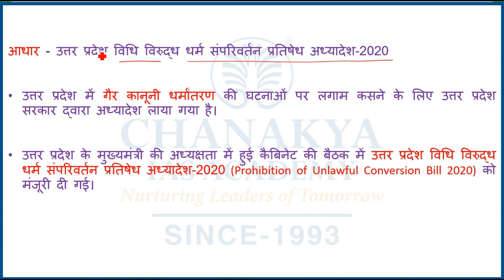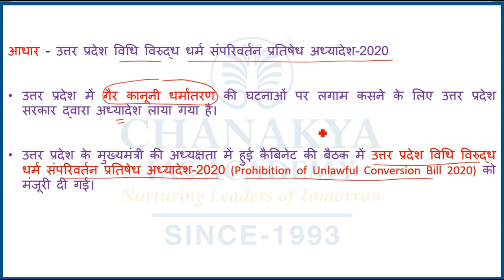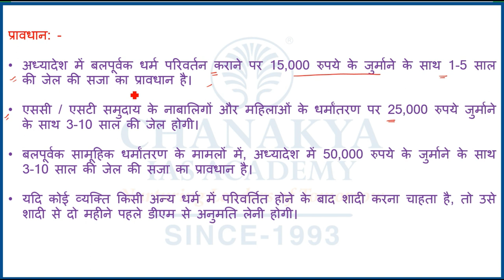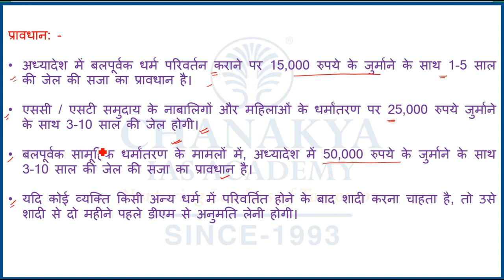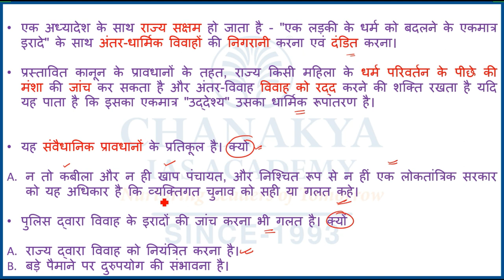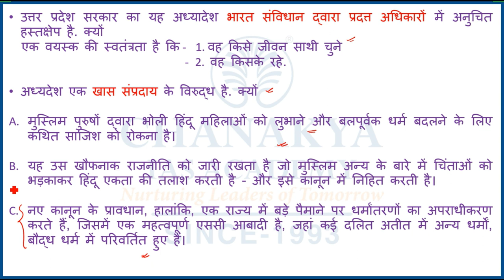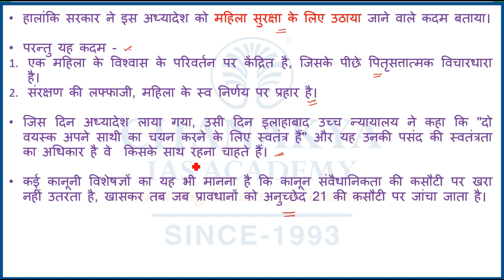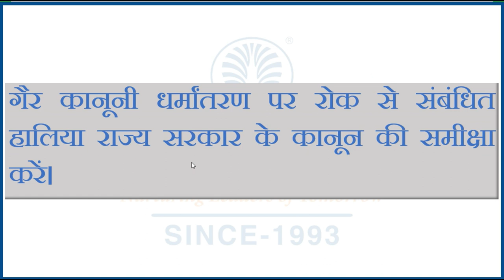Indian Express Editorial Analysis | 26 November 2020 | UP Anti Conversion Law | GS Paper 2 | UPSC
The Indian Express Newspaper Analysis for (UPSC/IAS). The India Express Daily Current Affairs and  Newspaper Analysis covers important articles and editorials in the required depth mainly for UPSC/IAS Exams Preparation and General Studies for all competitive examinations.

UP Anti Conversion Law 2022 was passed by the UP government to tackle “unlawful religious conversions” and to address “love jihad”, which is described as an alleged conspiracy by Muslim men to convert Hindu women to Islam by wooing and marrying them.